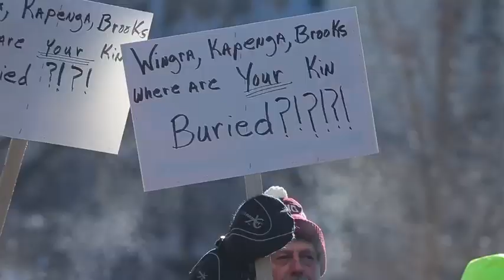Protest against burial mound bill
Hundreds protest legislation that would allow landowners to excavate and possibly develop some of the surviving Indian mounds of Wisconsin Tuesday at the State Capitol. Video by Mark Hoffman